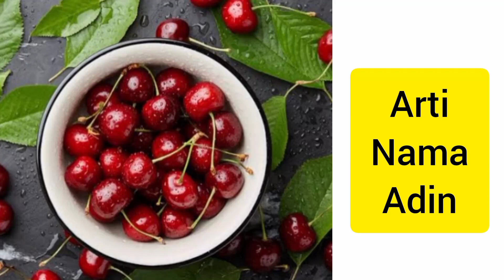arti nama adin